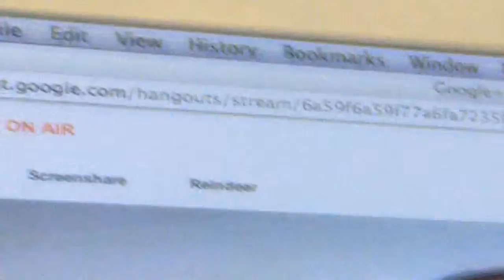Vint Cerf at BETT 2012 shows off Google +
Video conference works very well. Comment on the web in space and 100 meg speeds. Not that common yet in the UK, by the way.